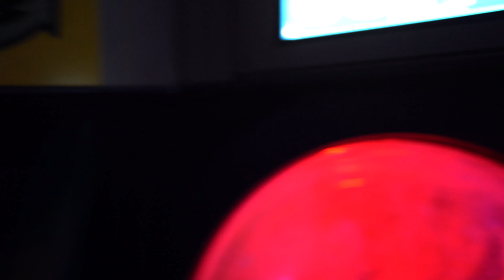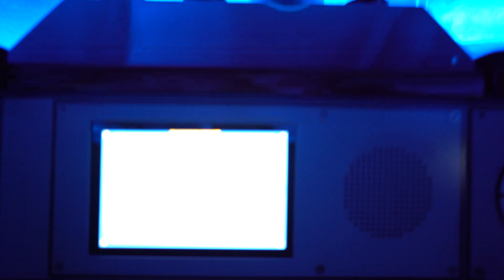Legoland EVERY RIDE 4K! Legoland California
Enjoy EVERY ride at Legoland California! Ninjago, Dragon Coaster, and Splash Battle this park has it all!

Legoland also has several rides designed only for small children, this video does not include those rides.

Timestamps
Intro 0:00
Dragon! Coaster 0:13
Lego Technic Coaster 2:42
Lego Coast Cruise 4:28
Lost Kingdom Adventure 14:32
Deep Sea Adventure 16:40
Fairy Tale Brook 22:06
Splash Battle! 28:44
Emmet's Flying Adventure Ride 35:14
Ninjago 39:38

Camera I use to film Dark Rides

Best Lens for above Camera

GoPro I use for Walkthroughs and Rollercoaster

Needed GoPro Extra for Sound Dampening

Welcome to Theme Park Galaxy! We share our ride video PoVs, theme park walkthroughs, experiences, and more at the Disney Theme Parks, Universal Theme Parks, and other Theme Parks around the world! Always with no commentary, so you can enjoy the natural sights and sounds of the theme parks! All videos are posted in 4K, and sometimes even 5K resolution! We strive to bring you the highest quality videos of Theme Park rides and attractions consistently, so you can truly feel like you are at an amusement park whenever you can't be there yourself!